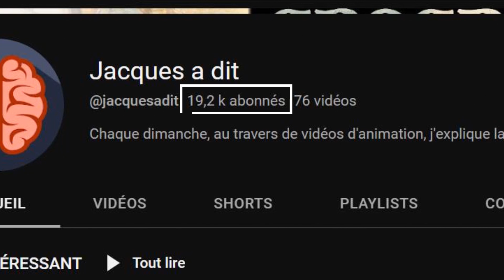Et Si Les ÉTATS-UNIS Disparaissaient ?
🎬 Une vidéo toutes les semaines !

📝 La surface des États-Unis est d'environ 9,834 millions de km², soit 9,834 x 10^12 m². Si on considère que cette surface est uniformément remplie par un trou de profondeur moyenne de 3 682 mètres, le volume de ce trou serait de :

9,834 x 10^12 m² x 3,682 m = 3.613 x 10^16 m³

Le volume total de l'eau dans les océans est d'environ 1,332 x 10^9 km³, soit 1,332 x 10^21 m³.

En divisant le volume du trou par le volume total de l'eau dans les océans, on obtient :

3,613 x 10^16 m³ / 1,332 x 10^21 m³ = 0,0271%

Cela signifie que si la terre émergée des États-Unis disparaissait et qu'il y avait un trou de profondeur moyenne de 3 682 mètres, les océans baisseraient d'environ 0,0271% de leur volume total, soit environ 108 mètres. 📝